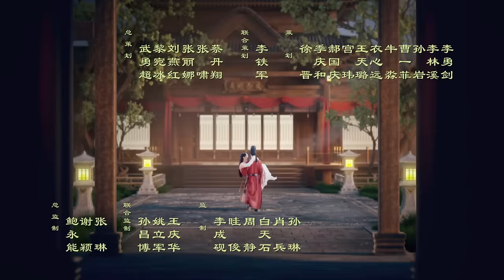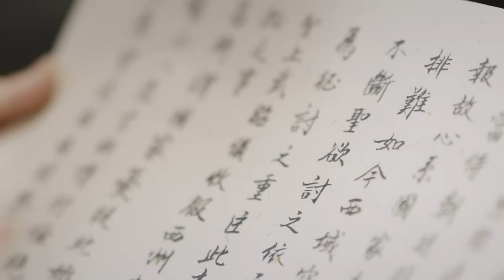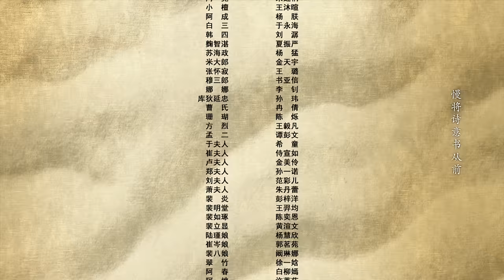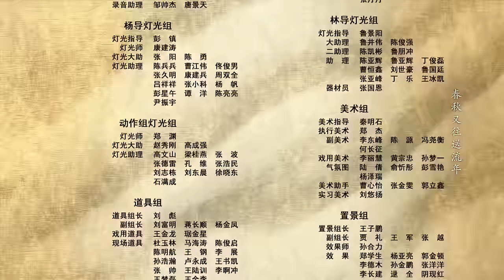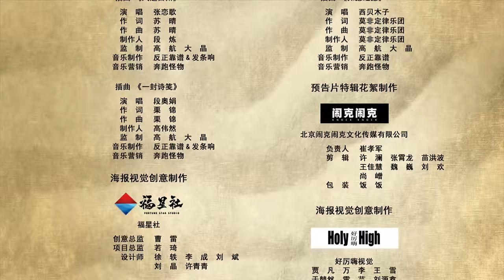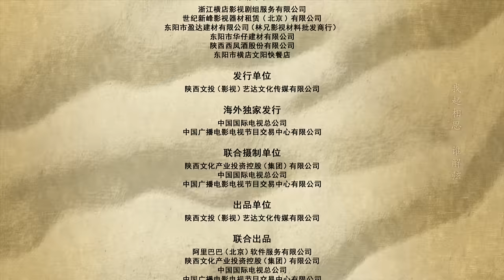【ENG SUB】娜扎机智化解危机冰释前嫌，许魏洲一招制服官员克扣军粮《风起西州 Weaving a Tale of Love II》EP19 | 主演：娜扎、许魏洲【China Zone 剧乐部】